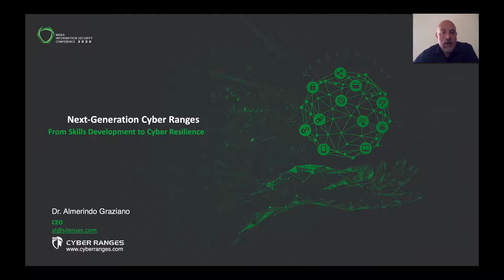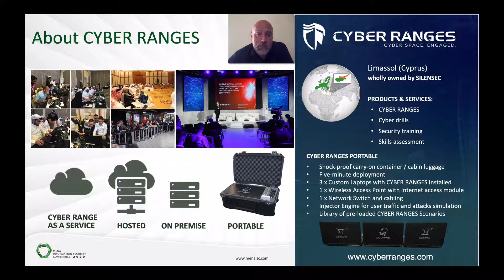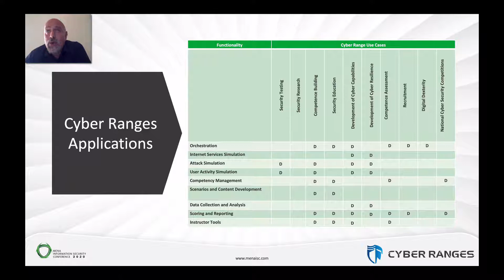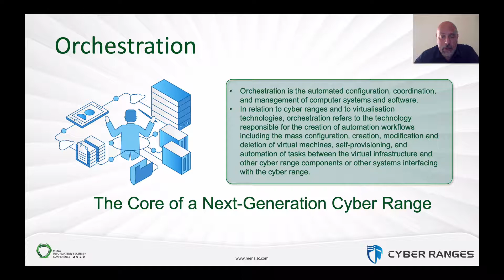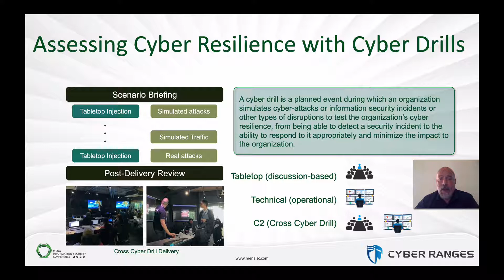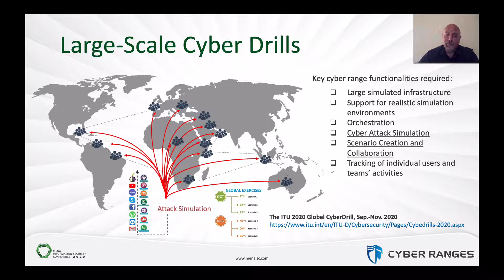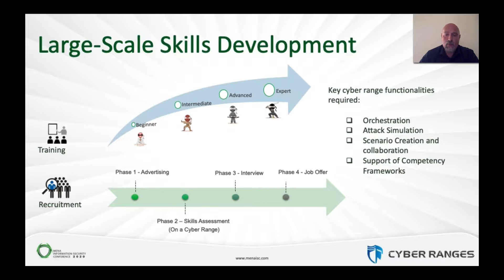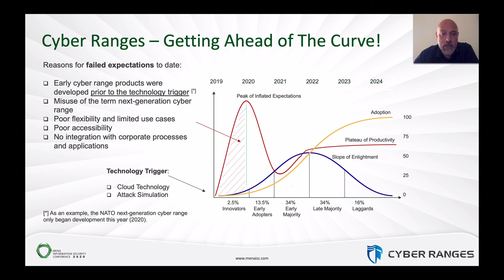Dr. Almerindo Graziano - Silensec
Next-generation Cyber Ranges. From Skills Development to Cyber Resilience

With traditional training delivery still constrained by COVID-19 containment measures, many organizations look at cyber range solutions to address their current and future cyber security capability requirements.

Cyber ranges have been around for years, mostly within the realms of the military sector. Recent technology advancements have sparked the development of next-generation cyber ranges, accessible to all organizations, big and small, and capable of delivering well beyond what possible via even the traditional military cyber ranges.

Just like any other technology innovation, cyber ranges follow a curve of adoption characterized by failed expectations, early adopters and an enlightenment phase.

A leading cyber range authority and innovator, Dr. Al Graziano discusses next-generation cyber ranges, their key fields of application and examples of how governments and organizations around the world are currently using them for human capital management and cyber resilience assessment.

MENA ISC 2020 participants will rip the benefits of cyber range technology innovation by being educated early adopters without failed expectations.